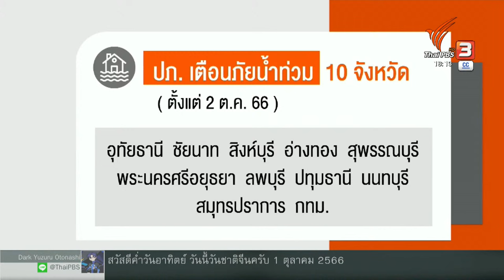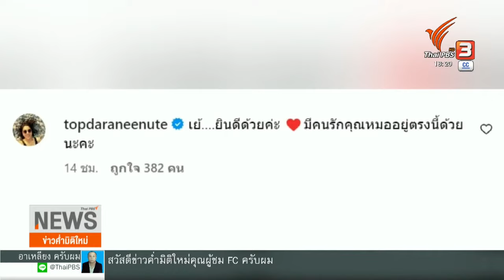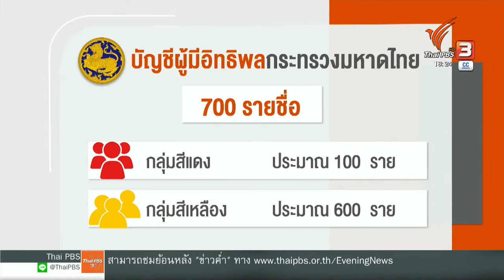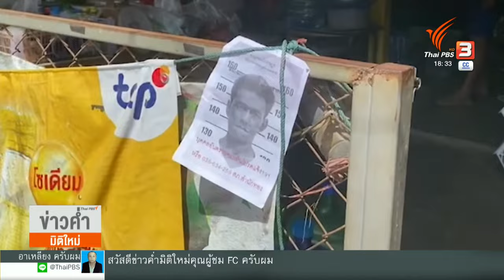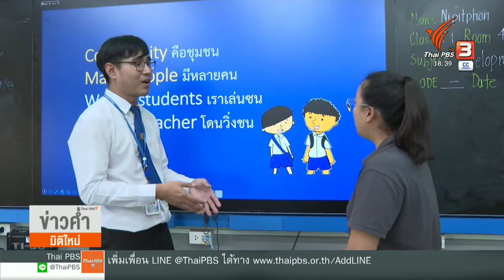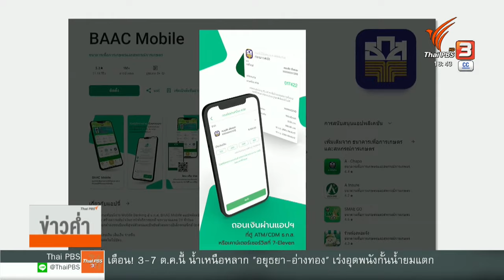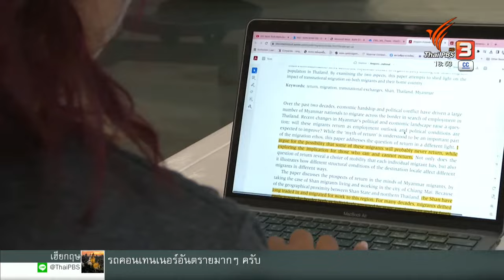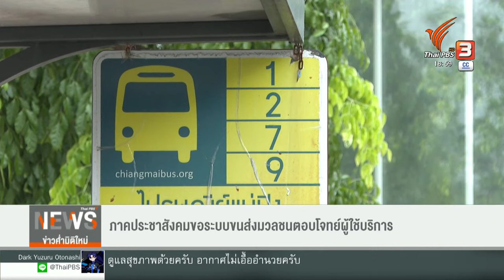ข่าวค่ำ มิติใหม่ | 1 ต.ค. 66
• กู้ขบวนรถไฟตกราง ที่ จ.แพร่ คาดเปิดเส้นทางคืนนี้
• ทบ. ปฏิเสธข่าว สั่งย้าย "เจ้ากรมสรรพาวุธ" เซ่นน้ำมันหาย
• "พรเพชร" ชี้เหตุไล่ "หมอพรทิพย์" ละเมิดสิทธิส่วนบุคคล
• เร่งสอบเหตุรถบรรทุกตู้บรรทุกสินค้าหลุด ตาย 1 เจ็บ 4 คน